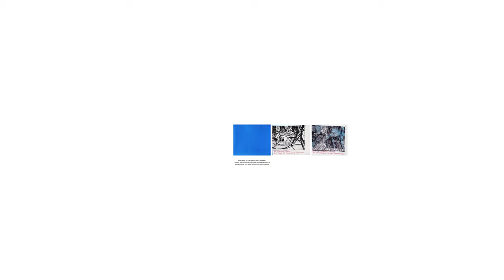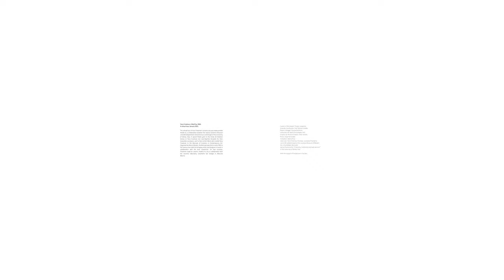An excerpt from the VR tour to Yona Friedman’s art work “Città/City”.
Yona Friedman, Città/City, 2003.
A virtual tour, January 2021.

This virtual tour of Yona Friedman’s ceramic city was made possible thanks to a collaboration between the Savona Ceramics Museum and DAD (Department of Architecture and Design) of the University of Genoa, Italy. A special thanks goes to the Fonds de Dotation Denise et Yona Friedman and Jean-Baptiste Decavèle for their invaluable assistance, and to Hans-Ulrich Obrist who invited Yona Friedman to the Biennale of Ceramics in Contemporary Art. Organized by Attese Edizioni, the Biennale was held in early 2003 in the Savona area intent on bringing artists and designers to work in collaboration with the local ceramicists. On that occasion, Friedman made his ceramic model of a city in collaboration with the ceramics laboratory, Ceramiche San Giorgio in Albissola Marina.

Curator of the project: Tiziana Casapietra
Scientific Coordinator: Prof. Niccolò Casiddu
Project manager: Claudia Porfirione
Interactive VR: Maria Cecilia Reyes, PhD
Graphics & VR environments: Omar Tonella
Animation: Valeria Piras
Voice over: Yona Friedman. Courtesy: Louisiana Channel (a non-profit website based at the Louisiana Museum of Modern Art in Humlebæk, Denmark)
Special thanks to the “E-learning, multimedia and web services” at the University of Genoa, Italy.

With the support of Fondazione A. De Mari.